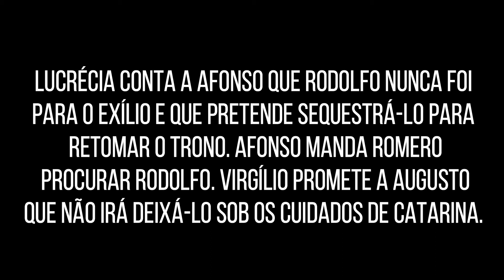Deus Salve o Rei HOJE SEXTA 08/06 Capítulo 130 Resumo oficial Novela das 7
Assistir resumo completo do capítulo de hoje 08 de junho da novela Deus Salve o Rei Capítulo 130 Novela das 7 horas DeusSalveoRei PROXIMOSCAPITULOS: SEU CANAL DE RESUMO DE NOVELAS NO YOUTUBE. Deus Salve o Rei HOJE SEXTA 08/06 Capítulo 130
Resumo O que vai acontecer na novela 08/06/18

Deus Salve o Rei HOJE sexta 08/06 Capítulo 130
Resumo de tudo que vai acontecer na novela 08/06/18